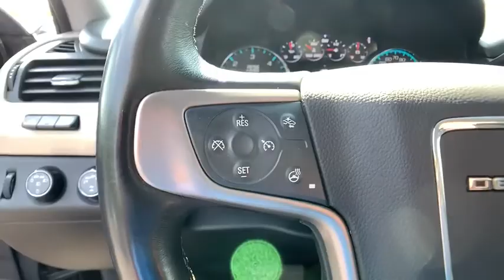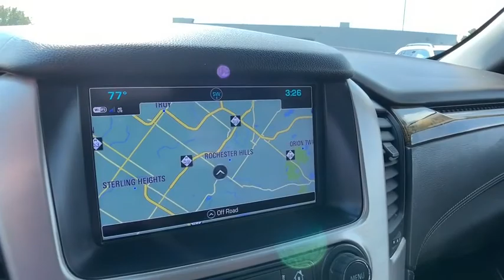2017 GMC Yukon XL Rochester Hills, Troy, Pontiac, Sterling Heights, Auburn Hills, MI 190565T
Crimson Red Tintcoat Used 2017 GMC Yukon XL available in Rochester Hills, Michigan at Rochester Hills CDJR. Servicing the Troy, Pontiac, Sterling Heights, Auburn Hills, MI area.
2017 GMC Yukon XL Denali - Stock#: 190565T - VIN#: 1GKS2HKJ1HR321161